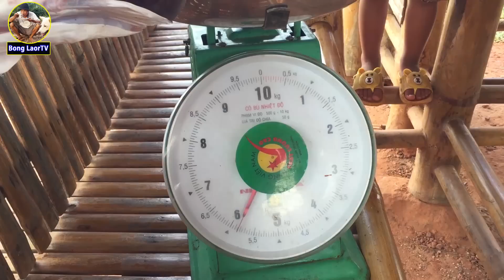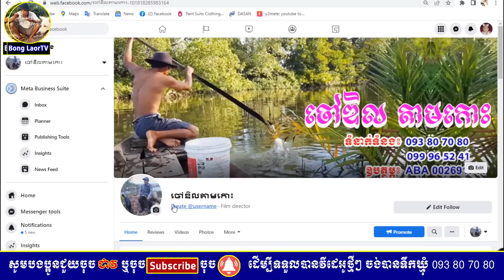ថ្ងៃនេះស្ទូចបានត្រីឆ្ពង់ពីរ ទម្ងន់ជិតប្រាំបីគីឡូ These Fish is so big and fresh Bong LaorTV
ខ្ញុំបាទសូមថ្លែងអំណរគុណយ៉ាងជ្រាលជ្រៅបំផុត ចំពោះលោកអុំ លោកតា លោកយាយ បងប្អូនដែលបានគាំទ្រខ្ញុំរហូតមក ជាមួយទឹកចិត្ដដ៏ប្រពៃ គឺជាកម្លាំងចិត្តដ៏សំខាន់ដែលជំរុញឲ្យខ្ញុំបាទ មានកំលំាងចិត្តក្នុងការផលិតវីដេអូអនុស្សាវរីយ៍ ទំនៀមទម្លាប់ប្រពៃណីរបស់ជនជាតិខ្មែរយើងដែលមានតាំងពីអតីតកាលមក ជូនប្រិយមិត្តទាំងអស់ទុកគ្រាន់កម្សាន្តអារម្មណ៍🙏🙏🙏🙏សូមអរគុណសម្រាប់ការគាំទ្រ សូមអរគុណជាអនេក.!